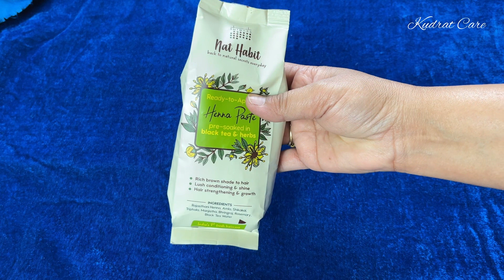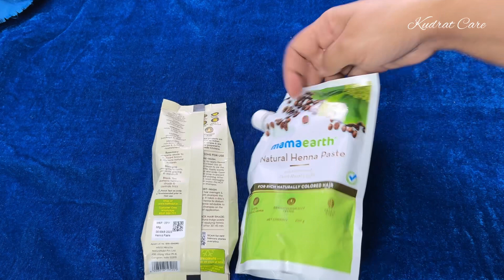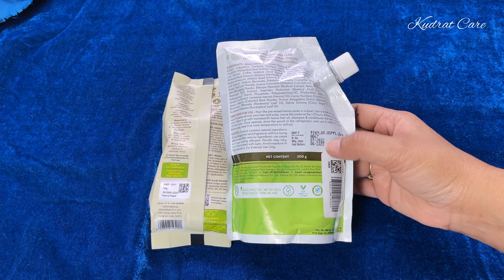Mama Earth or Nat Habits ? पैसा वसूल या पैसा बेकार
आज के इस वीडियो में हम देखेंगे मेहंदी का रंग बालों में किस तरह से आता है। इस वीडियो में मैं मामा अर्थ और नट है पेट दो मेहंदियों को इस्तेमाल किया है मैं आपको बताऊंगी कौन सी मेहंदी कर रहा हूं मेरे बालों में किस तरह से आ रहा है। दोनों ही मेहंदियों के बारे में जानकारी भी मैं आपको दूंगी वीडियो पूरा और ध्यान से देखिए।
इसके अलावा मैं और भी बहुत सारे वीडियो बनाए हैं आप वह भी जरूर देखिए। जैसे -
मेहंदी बालों में कैसे लगे।
मेहंदी का रंग बालों में नहीं आता है।
मेहंदी में कौन-कौन सी चीज मिलनी चाहिए।
मेहंदी से बालों को रंगने का आसान तरीका।
मेहंदी बालों के लिए।
how to dye your colour at home
home remedy for black hairs.
air conditioner at home
mama Arth ki Mehandi kaisi hai
bajar ki Mehandi kaisi hoti hai
home remedy for hair
home remedy for white